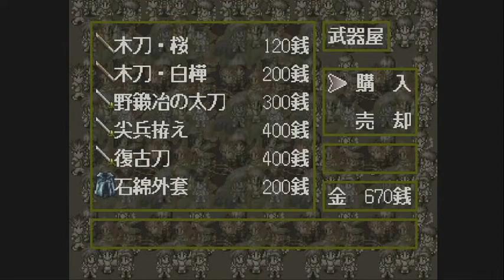DorA KAJIYANのるろうに剣心 明治剣客浪漫譚 十勇士陰謀編Pt6 ～ついにあの人参戦！記憶喪失の主人公は戦国武将の子孫！？～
お待たせいたしました。DorA KAJIYANのるろうに剣心十勇士陰謀編 Pt6です。怪しい薬の製造現場を押さえるべく下妻町へ。そこでまた新たな十勇士との対峙と主人公の謎行動など、いろいろ詰まってます。
そしてあの人もその事件を追っていて・・・？

チームDevil or Angel 専用Twitterアカウント